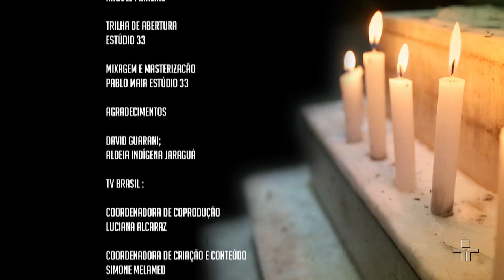Tradições indígenas - Guaranis | Retratos de Fé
Na pequena aldeia indígena Jaraguá, em São Paulo, cerca de cem famílias lutam para manter as tradições guaranis. Todos as noites, elas se reúnem para cultuar Nhanderú, o Deus Guarani. O pajé Tupã explica ainda os principais rituais dos Guaranis, enquanto Karai Ryapua reflete sobre a missão desse povo.